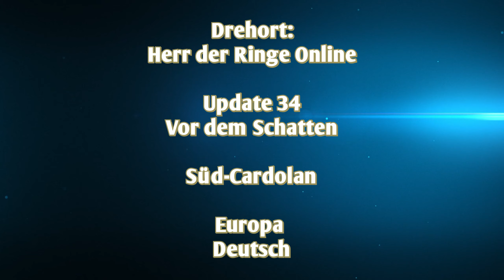Herr der Ringe Online U34 [06] Gaervarad Quests - Vor dem Schatten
Heute gibt es ein Video zu Update U34 - Vor den Schatten - Zwei neue Gebiete für Level 1-25 sind Cardolan und Schwanenfleet. Weiterhin gibt es nun was neues: "Erkundungen" und eine neue Startinstanz: Mooshang. Es gibt viele weitere Neuerungen, einfach unten die Releasenotes lesen :)

Herr der Ringe Online ist Free-2-Play!